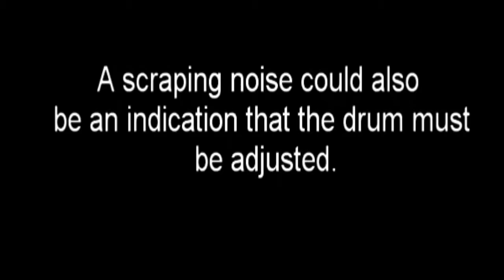Drum Gap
Inspect the gap between the drum and the front plate by opening the front door.  Re-align the front bearing if the gap is not 2 mm.After every 240 roasts.

Open captions for further information.